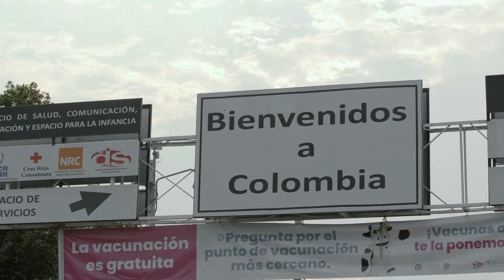Why Me Lord? - 25th Anniversary Song & Stories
Pastor Chris reflected on 25 years at Ecclesia through the song "Why Me Lord" by Kris Kristofferson.